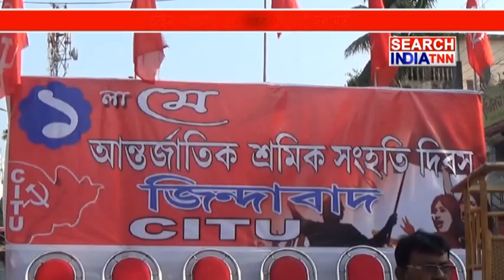আইন শৃঙ্খলার প্রশ্নে সরব বিরোধী দলনেতা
মে দিবস উপলক্ষে সি আই টি ইউ’র পক্ষ থেকে রবিবার আগরতলায় এক প্রকাশ্য সমাবেশ অনুষ্ঠিত হয়। এই সমাবেশে উপস্থিত ছিলেন রাজ্যের প্রধান বিরোধী দলনেতা মানিক সরকার। বিভিন্ন প্রসঙ্গ উল্লেখ করে রাজ্যের আইন শৃঙ্খলার প্রশ্নে মুখ্যমন্ত্রীকে নিশানা করলেন তিনি। নেশার প্রসঙ্গ উল্লেখ করে রাজপথে মৃতদেহ পড়ে থাকার কথাও উঠে আসে উনার বক্তব্যে। এমন কি সুপ্রিম কোর্টের প্রধান বিচারপতির সম্প্রতি করা মন্তব্যও উল্লেখ করে নিশানা করেন দেশের প্রধানমন্ত্রীকেও।